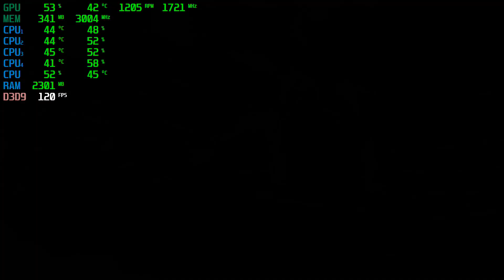Resident Evil - Revelations | GT 1030 2GB + i5-2310 + 12GB RAM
(IT'S NOT A TRUE 60FPS VIDEO, CAUSE HAUPPAUGE HD PVR2 ONLY RECORDS IN 1080p30)

I Will Be Getting A 60FPS Video Capture Card Soon!!..

Resident Evil - Revelations Tested with the GT 1030 2GB + i5-2310 @ 1080p Low/Medium/High/Ultra Settings.

PC SPECS:

CPU: i5-2310 Quad-Core @ 3.09GHz 6MB Cache
Motherboard: Gigabyte GA-H61M-DS2
Video Card: ASUS GT 1030 2GB Phoenix Fan OC Edition GDDR5
RAM: 12GB
PSU: ORION | 400w

Any Lag Or Stutter Seen In The Video Is From MSI Afterburner & Hauppauge HD PVR2 Running At The Same Time.